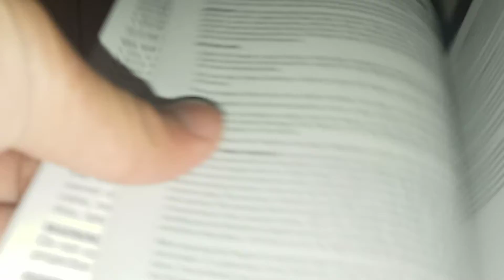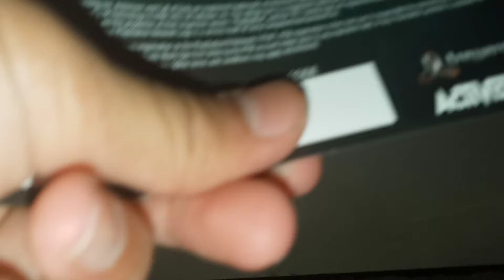Call of duty bo1 PS3 unboxing